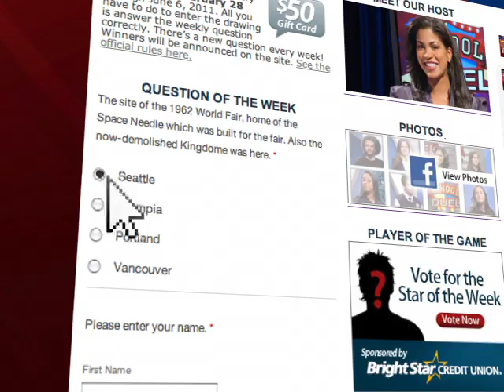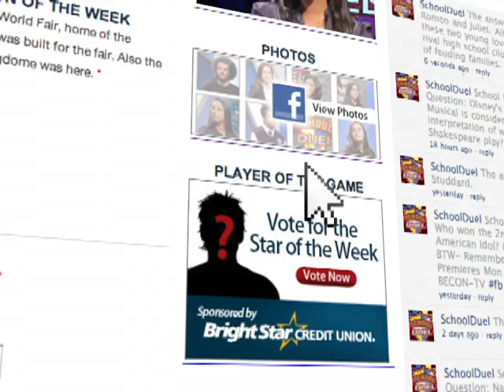School Duel 2011- Gm 11 Pompano Beach vs. Deerfield Beach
Pompano Beach High takes on Deerfield Beach High in a quarterfinal School Duel game. First aired on 5/9/11